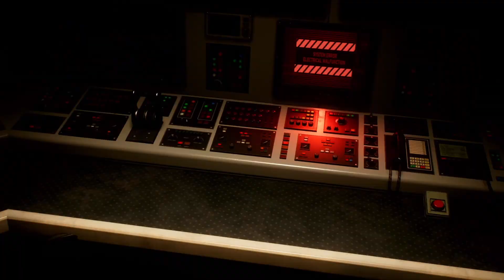VENOM IS BORN!! Venom vs Kraven (PS5 Spiderman 2 Gameplay)